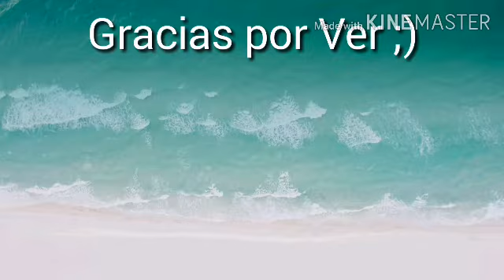Jugando Stickman Counter Strike Zombie 🔫 - MOMENTOS DIVERTIDOS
PROGRAMAS :
Video Grabado por : Mobizen 🎥
Video Editado por : Kinemaster Pro ⭐

Adios ;)